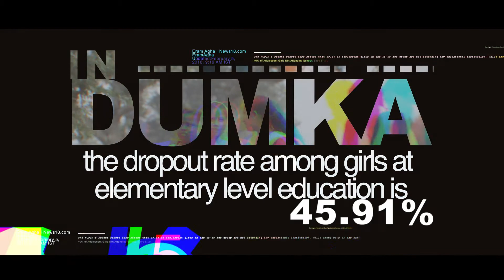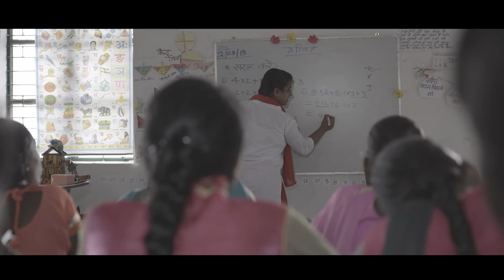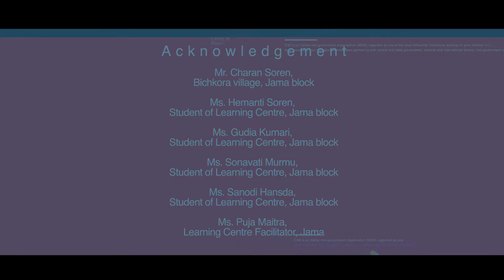Lahanti Learning Centres - “Marriage No Child’s Play” project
Child in Need Institute as a part of
have been implementing “Marriage No Child’s Play” project in selected areas of Dumka district in Jharkhand to address the issues related to child marriage & its adhesive effects on their education.

As a part of the intervention, CINI in active coordination with block administration and education department has established Lahanti Learning Centres (LC) for out-of-school adolescent girls’ between 15 and 19 years of age who are at risk of child marriage.

Marriage: No Child's Play - Simavi